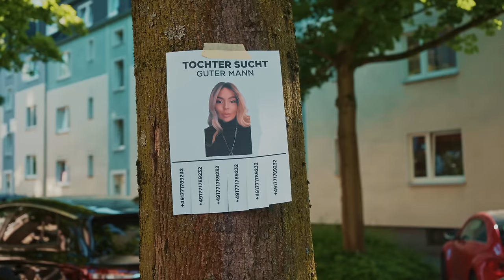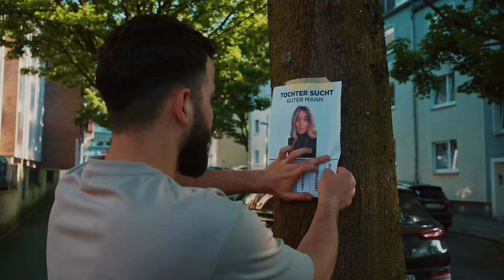Tochter von Abu Antar will heiraten ⎮ Younes Jones